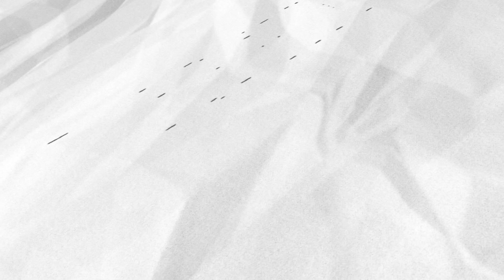選擇包容不告鄭弘儀 韓國瑜：我也是天人交戰